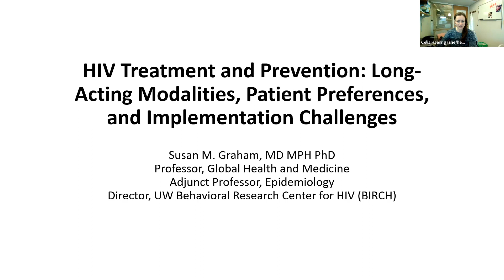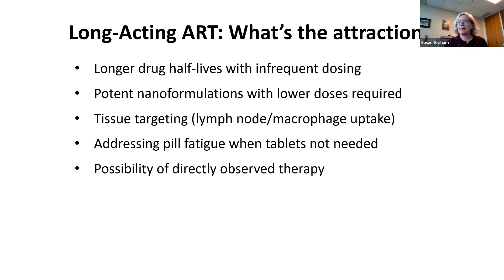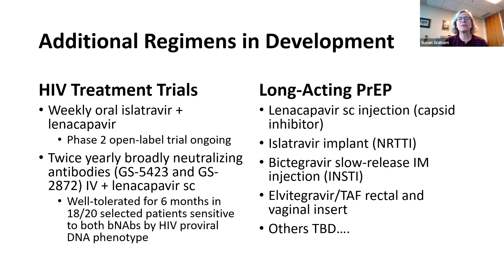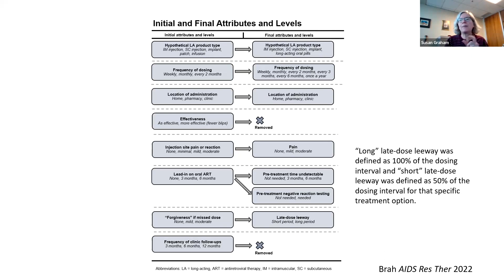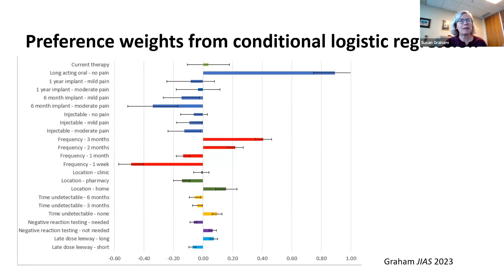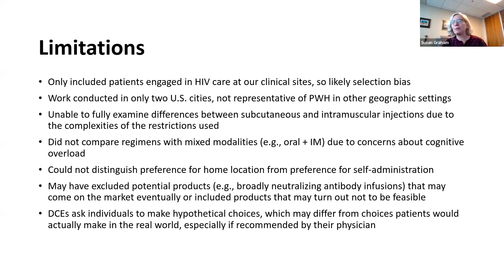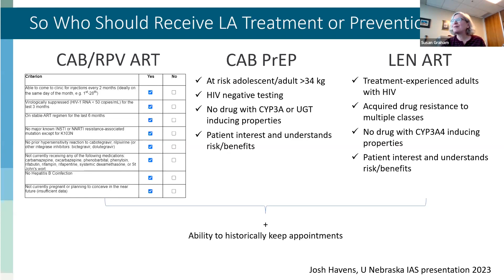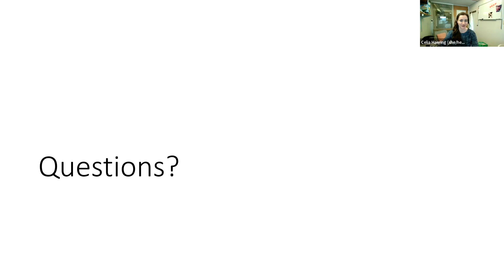HIV Treatment and Prevention Long-Acting Modalities, Patient Preferences, & Financial Considerations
Department of Medicine Grand Rounds, January 5, 2024
Presented by Susan M. Graham, MD, MPH, PhD
Professor, Global Health and Medicine
Adjunct Professor, Epidemiology
Director, UW Behavioral Research Center for HIV (BIRCH)